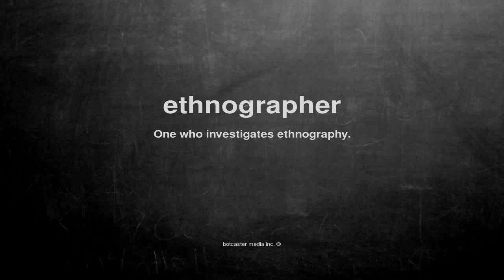What does ethnographer mean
What does ethnographer mean in English?